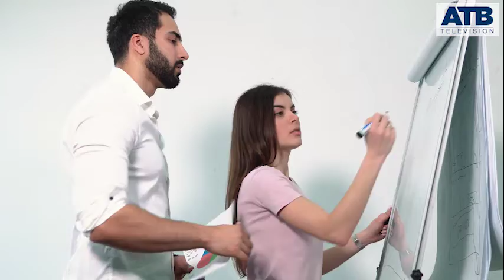Key Business Crisis Points - Jim Vass